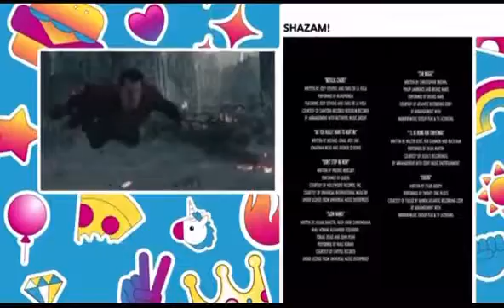Shazam (2019) Split Screen Credits - Cartoon Network (ACME Night)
Why live action SITCOMS on a cartoon channel?

I don’t own everything. Warner Bros owns Cartoon Network, Shazam, and Family Matters